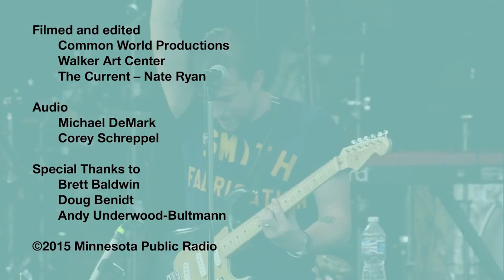JD McPherson - two at Rock the Garden (2015)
Earlier this week, Jimmy Sutton, longtime bassist with JD McPherson, announced his amicable departure from the JD McPherson band. Sutton will be setting music aside to spend more time with his visual art and with his wife and their young daughter. But as he declared in his Instagram posts about his departure, Sutton leaves with a lot of memories. There certainly have been a lot of great memories just at The Current when it comes to JD McPherson — including a number of in-studio sessions — plus these two lively performances recorded at Rock the Garden 2015.

SONGS PERFORMED
0:00 "Firebug"
2:30 "Let The Good Times Roll"

PERSONNEL
JD McPherson – vocals, guitar
Doug Corcoran – saxophone, guitar, xylophone, backing vocals
Ray Jacildo – piano, organ, backing vocals
Jason Smay – drums
Jimmy Sutton – bass, backing vocals

CREDITS
Video & Photo: Nate Ryan; Teddy Wolff
Audio: Michael DeMark; Corey Schreppel
Production: Derrick Stevens; Brett Baldwin